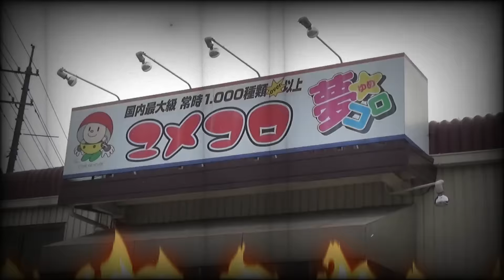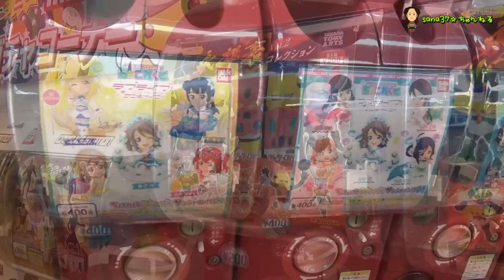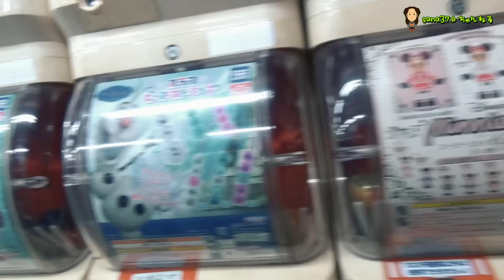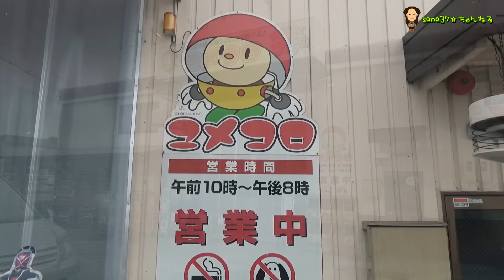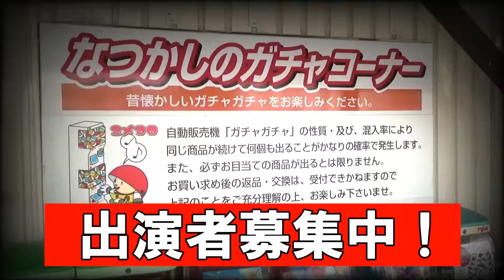ガチャガチャミュージアムに行った！【夢コロ】(2017.02.08) 【栢野紗奈】岡山県よりYouTube配信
国内最大級と言われるガチャガチャの宝庫『夢コロ』さんに行きました。あまりの多さにビックリしました。
撮影はお店の許可を得て撮影しております。

ガチャガチャミュージアム『夢コロ』
〒701-0145 岡山県岡山市北区今保562-1

【コメントしていただく皆様へお願いです】
sana37☆ちゃんねるの動画制作にあたっては視聴される皆さんに知ってもらえるよう、楽しい動画では笑顔と元気を与えてあげられるよう、幼少の５歳が一生懸命頑張っています。
たまに心ないコメントもありますが紗奈は本気で取り組んでいます。それに応えるため周りの親戚親族、地域の皆様にも全力でご協力ご支援いただいております。
そのため、不快にさせるコメントや嫌がらせのコメントは一切掲載しません。また威圧的なコメントや脅迫めいたコメントに関しては警察等しかるべき機関にすべて通報しますので予めご了承下さい。

【sana37☆ちゃんねるの人気動画】

紗奈、大物演歌歌手・北山たけしさんに出演交渉成功！(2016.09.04) 【栢野紗奈】岡山県総社市

紗奈、北山たけしさんの『流れ雲』の宣伝！ご本人登場！(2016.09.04) 【栢野紗奈】岡山県総社市

紗奈、従姉弟たちとお医者さんごっこ！【緊急オペ】病院ごっこ【なりきり】(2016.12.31) 【栢野紗奈】岡山県総社市

紗奈はこちらにも登場しております。

使用曲・『さなのクリスマス』 栢野紗奈

使用している楽曲　(順不同)

小西紗佳お姉ちゃん観てね！